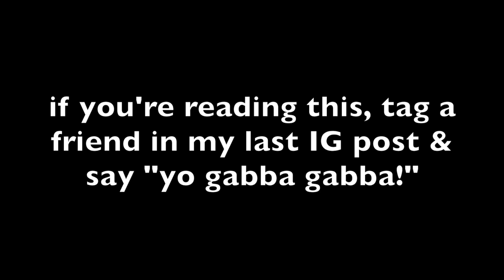I HIT SOMEBODY'S CAR (AGAIN!)